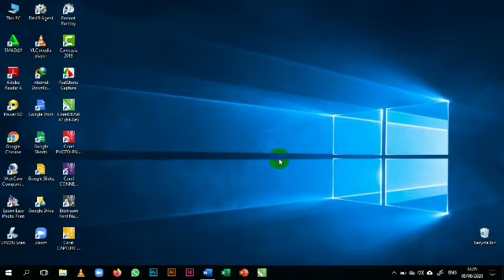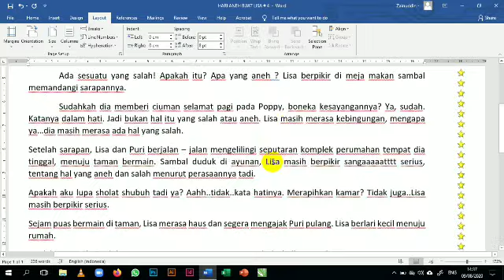Komputer Kls 4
Membuat Bingkai di Lembar Kerja